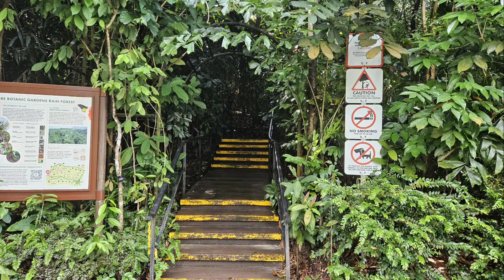프나펑 프렌즈 인 싱가포르 예1고편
원본보다 이 음악이 더 좋으면 촉1촉 병1원가라